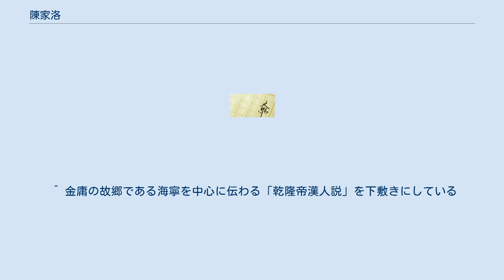陳家洛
陳 家洛（ちん からく、簡体字: 陈 家洛、拼音: Chén Jiāluò）は、金庸の武俠小説『書剣恩仇録』に登場する架空の人物。
金庸作品初の主人公。
 反清秘密結社「紅花会」の2代目総舵主（リーダー）。
平素は書生の姿をしているが、「天池怪俠」袁士霄の元で一流の武功を身につけている。
御曹司らしく性格は穏やか。
 ある日、打倒すべき漢民族の敵である乾隆帝が、実は漢民族の生まれで自分の実の兄だと知り愕然とする。
その後二人は交流を重ね、お互いを認めるようになる。
そして陳家洛は乾隆帝に、満州族を追い出して漢民族の王朝を復興させる（「滅満興漢」）よう説得を繰り返していく。
二人はとりあえず兄弟の情を考え、「互いに殺さない」という誓いを立てる。
 その過程で陳家洛はウイグル族の美女、ホチントンや香香公主（カスリー）に出会い、恋に落ちる。
しかし兄弟、仲間、恋人、大義など相容れない思いの狭間で、陳家洛は苦悩することになる。
 『書剣恩仇録』から数年後、陳家洛は『飛狐外伝』にも登場する。
こちらでは、中原を去っていたが、故人の墓参りに再び中原を訪れたという設定。
このとき、陳家洛の外見が福康安（乾隆帝の私生児、陳家洛の甥に該当）に似ていたため、飛狐外伝の主人公・胡斐から襲撃を受けている。
ただ、誤解が解ければ胡斐とは和解し、胡斐に協力している。
 ^ 金庸の故郷である海寧を中心に伝わる「乾隆帝漢人説」を下敷きにしている